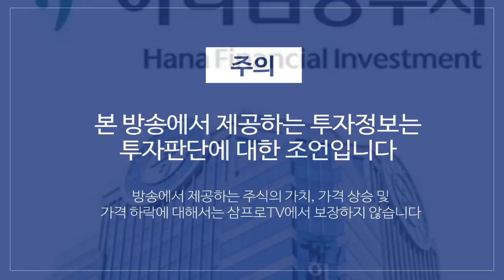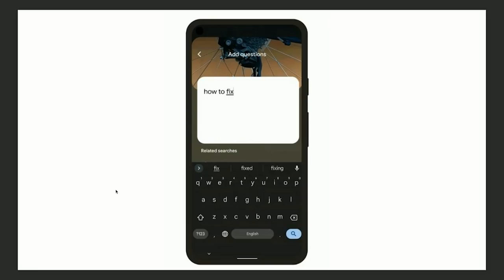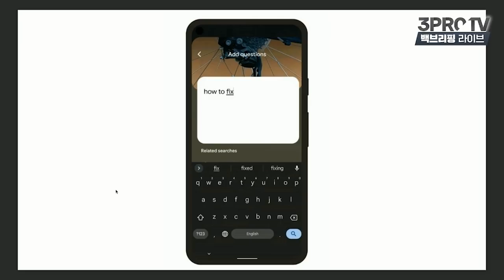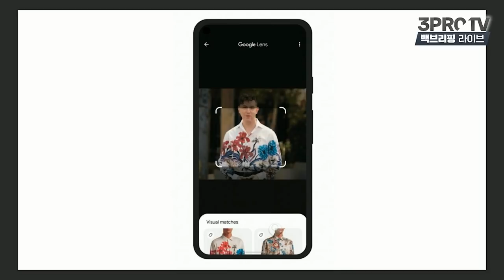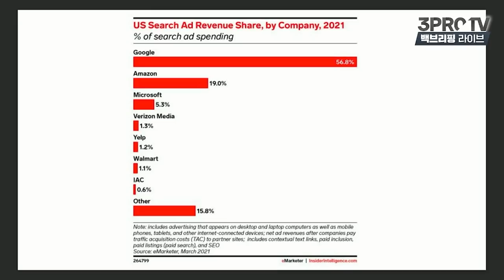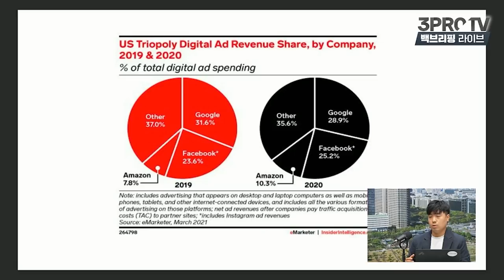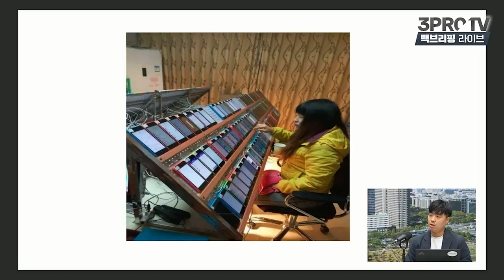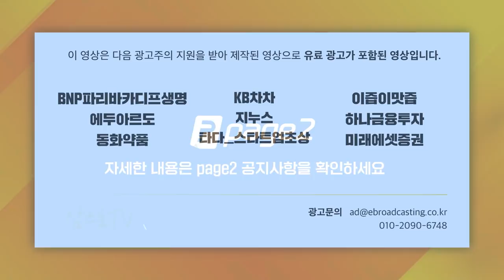[일당백 인터뷰] 구글 검색, AI로 더 강력해진다_f.더 밀크 박원익 기자